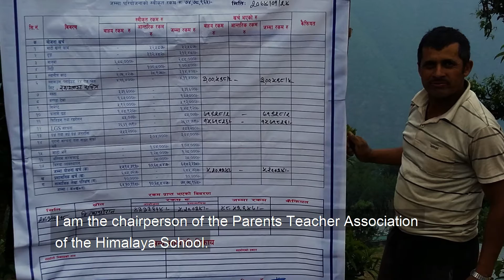Mexicali + dZi Foundation: YOUR Purchases Helped Build a School in Nepal!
Get a better look at the earthquake-proof Himalaya Primary School that your contributions helped build, with this super-sweet video from the awesome dZi Foundation! Working with dZi, we donated $25,000 through our World of Goods program to fund the construction of the school in Sotang, Solukhumbu, Nepal, which was completed last June!

At the end of 2017, we provided another $25,000 match for donations made to construct a second school, in Rok, Solukhumbu, Nepal. So far we have helped fundraise two separate schools to be constructed by dZi and the community members of the towns, and we have more projects with dZi in the works!

dZi works very closely with remote communities in Nepal that often don't get a lot of tourism or aid from the government. They focus on sustainable projects (like teaching community members how to grow kitchen gardens, installing compostable toilets, and building schools!) which is why we really love working with them.

(Want to know more about the building of the schools, and the remote mountainous area where it's happening? Check out our travel diaries, from when Mexicali co-owners Kim and Pete with son Chauncey took the 4-day hike with some of our dZi friends to visit the construction site of the Himalaya school and meet the kids and community of Sotang